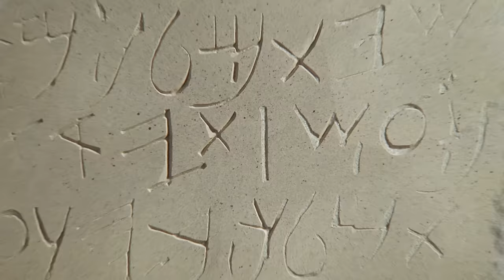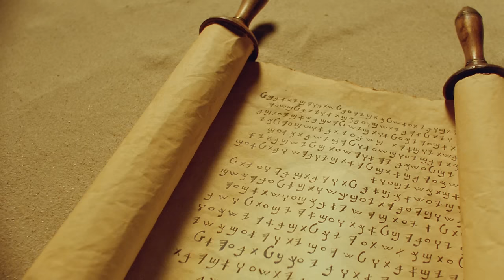[HD Atmos] 고화질 "예수 Jesus - 누가복음" 한국어 더빙 Korean - 한글자막 및 다국어 자막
제 작: John Heyman,Richard F. Dalton 1979년 작품
감독: Peter Sykes,Paul Eshleman,John Krisch,
각 본: Barnet Bain - 신약 성경, 누가복음을 기초로 함, 음 악: Nachium Heiman)
출연 : 브라이언 디컨(Brian Deacon,예수역) ,
리브가 뉴먼(Rivka Neuman,마리아역), 조셉 실로아흐Joseph Shiloach, 요셉역)
니코 니타이(Niko Nitai,베드로역), 모스코 알카라이(Mosko Alkalai,마태역)

*누가복음을 바탕으로 제작된 예수님 영화입니다.
* 아름답고 귀한 영화를 제작하신 제작자님들과 감독님들께 감사드립니다.
* Jesus film based on Luke's Gospel
of the work related to the movie.
* We thank producers and directors for producing this beautiful and precious film.

* 극 중 노래 부분에서 다른 채널과 싱크가 약간 어긋남을 양해바랍니다.
* Please note that there is a slight misalignment with other channels in the song section.

귀중한 노력과 수고에 감사드립니다.
Thank you for your hard work and precious efforts.

* 바로잡기
# 해설자 : "간절히 기도하시니 땀이 땅에 떨어지는 핏방울 같이 되었습니다." 01:30:22
해설은 성경 말씀 그대로이므로 잘못된 부분이 없습니다.
하지만 영화의 영상은 성경 말씀과는 달리
예수님의 땀방울이 '핏방울'로 바뀌고 말았습니다.
잘 아시듯 '피방울 같이~'라는 표현은 피방울 자체는 아니라는 의미입니다.
이 말씀에 관해 오래전부터 최근까지 다양하게 잘못된 해석을 들어왔지만
41년전에 제작된 이 영화의 장면을 통해 다시 대하고 보니
과거의 저처럼 혹시 혼란스러우실지 몰라 오해의 소지를 바로잡기 원합니다.
이 부분 성경 말씀의 해석 및 이해가 잘못되었다고 해서
구원에 심각한 지장을 초래하는 것은 아니지만
이런 식으로 잘못이해하면 이 말씀은 우리와는 동떨어진 말씀이 되고 맙니다.
하지만 성경 말씀이 담고 있는 원래 의미를 제대로 이해하면
당시 상황 속 예수님의 마음을 더욱 공감각적으로 느낄 수 있습니다.

실제로 성경 말씀의 기록은 다음과 같습니다.
"예수께서 힘쓰고 애써 더욱 간절히 기도하시니
땀이 땅에 떨어지는 피 방울 같이 되더라" 눅22:44
"And being in anguish, he prayed more earnestly,
and his sweat was like drops of blood falling to the ground."
Luke 22:44 New International Version (NIV)

마침 이 말씀의 의미에 대해 궁금증을 갖고 있을 때 직접 경험한 사례를 통해
깨닫게 해 주신 말씀이기 때문에 저에게는 더욱 소중한 의미입니다.
보통 성경 말씀 구절의 이해는 다음의 세 가지 단계를 만족하는 것이기도 합니다.
1. 문자적인 의미, 2. 내포적인 의미, 3. 영적인 의미입니다.
1차적으로는 문자적인 의미가 정확하게 이해되어야 하는 것이 중요한 이유입니다.

1."떨어지는 피 방울"의 문자적인 의미.
피는 혈관을 통해 흐르고 심장과 혈관마다 있는 특정한 근육을 통해 얻는
혈압에 의해 혈관을 순환합니다.
떨어지는 피 방울이란 혈관의 어떤 부분이 파열되어 외부로 흘러 떨어지는 것이라고 볼 수 있습니다.
피부를 타고 흐르는 피가 더 이상 흐를 수 없을 때 모였다가 떨어집니다.
그런데 심장은 안정된 상태에서 0.8초마다 한번씩 심장 박동이 이루어집니다.
혈관을 흐르는 혈액 또한 0.8초마다 강한 혈압의 힘을 받아 흐르는 것이기 때문에
혈관이 파열된다면 외부로 흐르는 피 역시 0.8초마다 주기적으로 피가 솟구쳐
결국 일정한 리듬으로 똑,똑,똑 땅에 떨어지게 됩니다.

정확한 해석:
예수님이 그 때 힘쓰고 애써 간절히 기도하시는 모습을 연상할 수 있습니다.
3~4월의 새벽, 기온마저 차가왔을 그 당시 게세마네 동산에서 기도하시던 예수님은
얼마나 진지하게 기도하셨는지 땀까지 흘리셨을 정도였음을 알 수 있습니다.
그런데 그 땀이 땅에 떨어질 정도였을뿐만 아니라
잠그다만 수도꼭지에서 떨어지는 물처럼 똑, 똑, 똑 일정하게 땀방울이 흘러내릴 정도였다는 것입니다.
기록자 누가는 의사답게 그의 입장에서 가장 절절하게 떠올릴 수 있었던 표현으로
예수님의 땀이 땅에 떨어지는 피 방울처럼 떨어졌다고 묘사했음을 이해할 수 있습니다.

영화의 영상을 다시 찍는다면 피부에 땀방울이 송글 송글,
김이 서리는 장면이 클로우즈업 되며 리버브 되는 사운드 효과와 함께
바위 위로 땀방울이 똑,똑,똑 떨어지는 장면이 연출될지 모릅니다.
비록 약간 틀린 묘사이긴 했지만 이 영화의 감독이
그 누구도 시도하지 않았던 성경 구절의 특별한 순간을
애써 영상에 담으려고 했던 노력은 훌륭하다고 생각합니다.
영화 중간 중간 예수님의 말씀 전개를 세부적인 현실 상황과 연결시키려고
노력한 장면들도 인상적이라고 공감하실 분들이 많으실 줄 압니다.

* 누가복음을 읽으면서 남는 궁금증
의사 누가는 예수님과 동행하지 않았던 헬라 사람이었는데
어떻게 저 순간을 저렇게 생생하게 기록할 수 있었을까요?
하나님께서 보증하신 성경 기록이므로 의심할 수 없지만
하나님께서 어떤 방법으로 기자였던 누가를 감동시켜
세부 묘사를 이해시켜 주셨는지는 여전히 궁금증으로 남습니다.

예수 그리스도, 전능하신 우리의 하나님을 찬양합니다.

 * 음성을 들을 수 없는 환경에서 영상을 보시는 경우
좋아요 옆의 우측 점 세 개를 누르신 후
스크립트를 체크해주시면 음성과 거의 일치하는 자막을
채팅창에서 함께 보실 수 있습니다.

* 초보자라도 성경을 이해하기 쉽게 안내하며 평생을 통해 성실하게 가르쳐오신
제가 존경하는 노우호 목사님의 강좌가 귀하께서 성경 전체를 알아가며 올바르게 하나님께
나아가는데 도움이 되실 수 있다고 생각하며 추천해 올립니다.

* [5.1] 최신 스마트폰의 돌비애트모스 (DOLBY ATMOS) 기능을 켜지 않으시더라도
스테레오와 차별되는 스마트폰 돌비 애트모스 (DOLBY ATMOS)
사운드 기능이 깨끗한 음색으로 구동되게 합니다.
[5.1] Even if you don't turn on the latest smartphone's DOLBY ATMOS mode,
the smartphone DOLBY ATMOS sound feature, which is different from the stereo,
will operate in a clean tone.